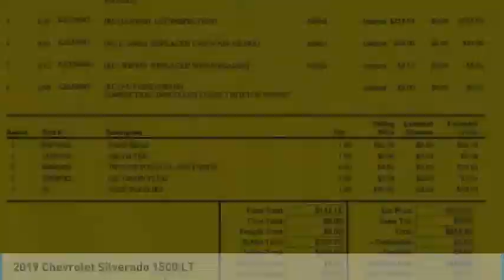2019 Chevrolet Silverado 1500 Sanford FL 43151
2019 Chevrolet Silverado 1500 LT - $33995

4x4 Factory Warranty, $245 backup camera, 15-day exchange policy, keyless entry with alarm, tilt steering, cruise control, steering wheel controls. Factory Warranty good until 6/21/22 or 36k miles, Powertrain Warranty good until 6/21/24 or 60k miles. 2019 Chevrolet Silverado 1500 LT Crew Cab 4x4. Do not make a $3K+ mistake, B4 you buy a used truck demand to see shop bills & have the truck inspected by a 3rd party!brSTILL UNDER FACTORY WARRANTYbrbrRepair Description: Total Invested = $856.88br10 Mile Road Test, 135 Point Inspection, Replaced Rear Pads, Turned Rotors, Replaced Cabin Air Filter, Replaced Wiper Blades, Installed Class 3 Hitch & Wiring. brBattery Condition Test : Good, Alternator Condition Test : Good Labor time quoted by All Data Universal ShopKeybrbr*While every attempt has been made to ensure accuracy until service is completed, please be advised listing details, selling price and pictures are subject to change. We attempt to update this inventory on a regular basis. However, there can be a lag time between the sale of a vehicle and the update of inventory.*